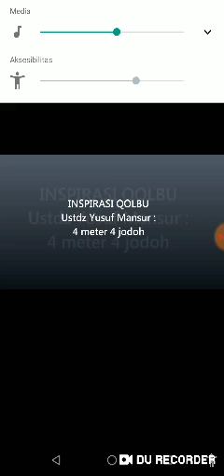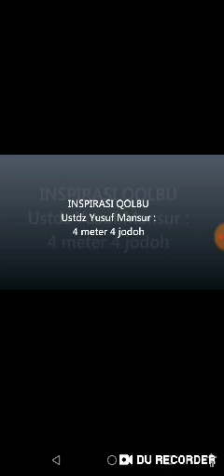Sedekah 4 meter